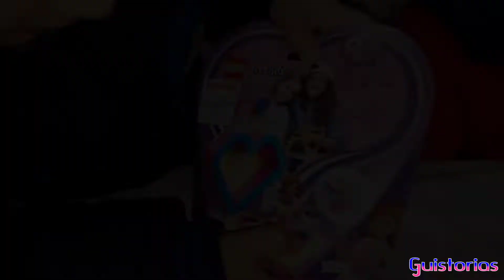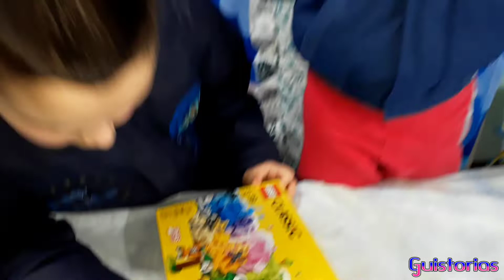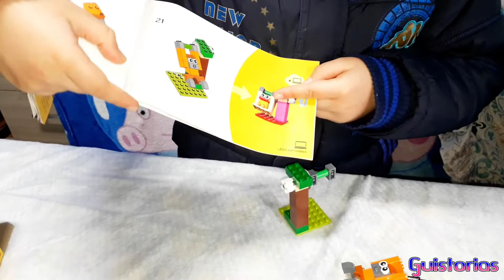Brinquedos Lego 1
Vamos Brincar de Lego? Venham ver como são legais estes brinquedinhos que ganhamos! 😉😊